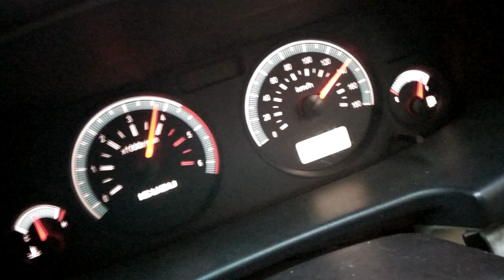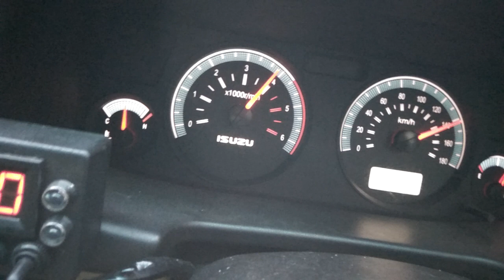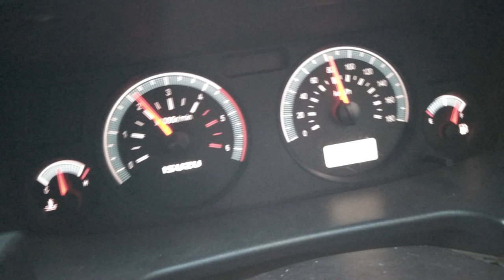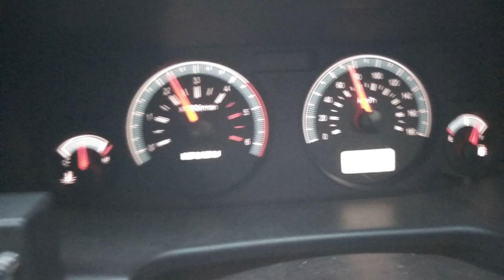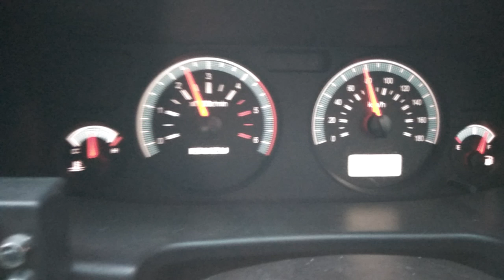Tes Drive Kecepetan Isuzu Panther Grand Touring Tahun 2015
Spesifikasi :
Isuzu Panther Grand Touring Tahun 2015
Mesin Standar Pabrik
Lokasi tes toll serpong